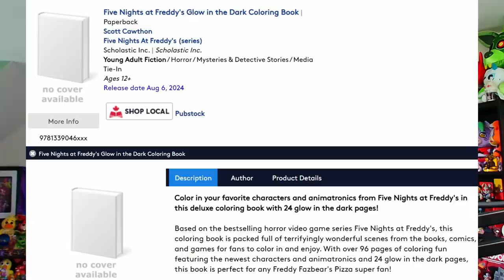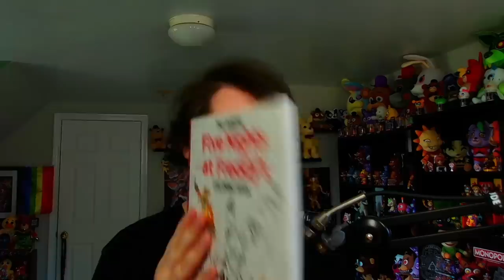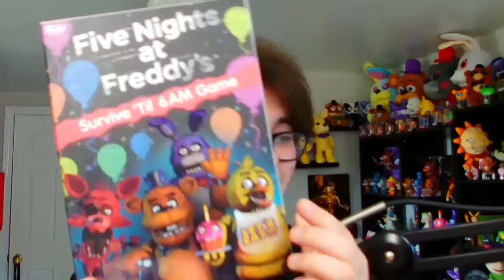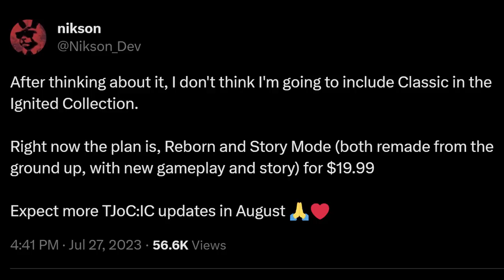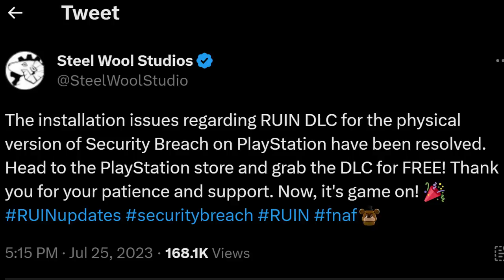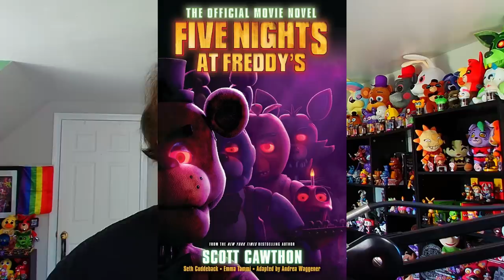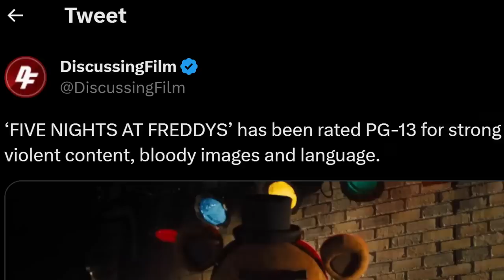FNAF MOVIE AGE RATING CONFIRMED! Ruin Merch, Major TJoC Updates, & MORE! - FNaF News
Five Nights at Freddy's (FNAF) News! FNaF Coloring Book Glow in the Dark, Funko Sun & Moon POP, RUIN Merch, Security Breach Board Game, Dawko Hex Mangle & Puppet, YouTooz Flocked FNaF, The Joy of Creation Ignited Collection, Security Breach RUIN, FNaF Movie Delay & Age Rating!

Timestamps:
0:00 Welcome Back to FNaF News
0:27 Glow-in-the-Dark Coloring Book
1:16 New Security Breach Clothing
1:40 Funko Sun & Moon POP Release
2:07 Survive 'Til 6AM Game Security Breach Edition
2:48 Funko RUIN Merch Coming 2024
3:20 HEX Mangle & Puppet Updates
4:18 Flocked FNaF 1 YouTooz
4:35 TJoC Classic Mode Scrapped
5:37 RUIN Release & Updates
7:00 FNaF Movie Book Delay
7:30 FNaF Movie Age Rating